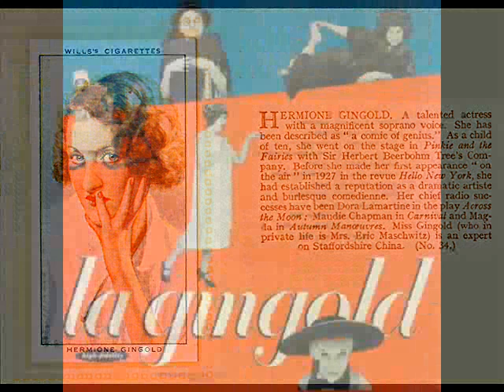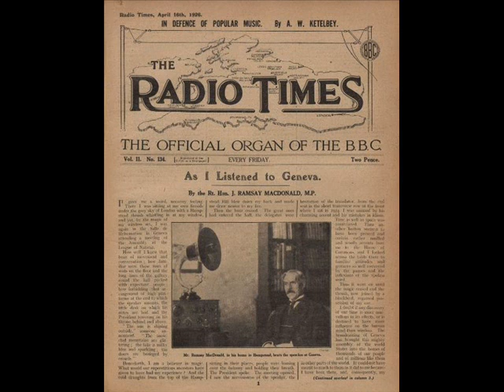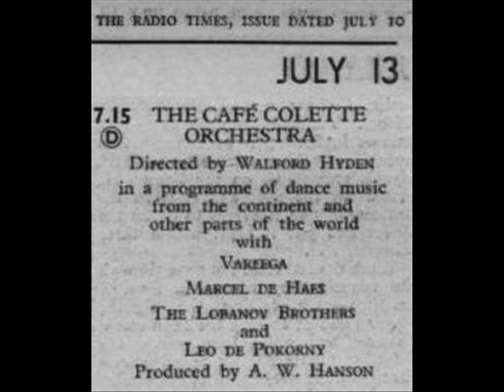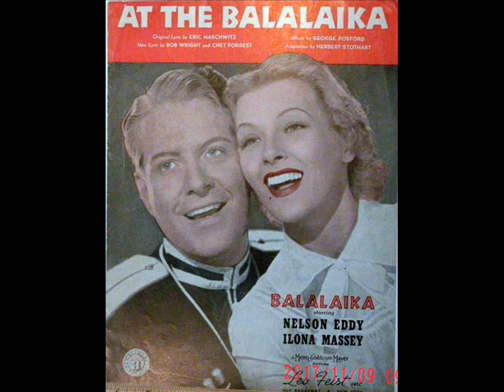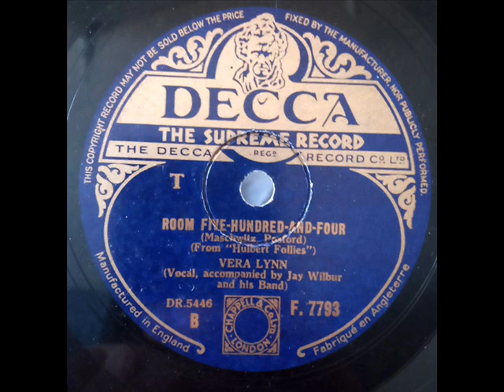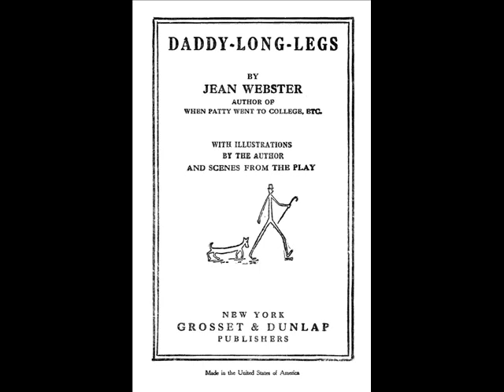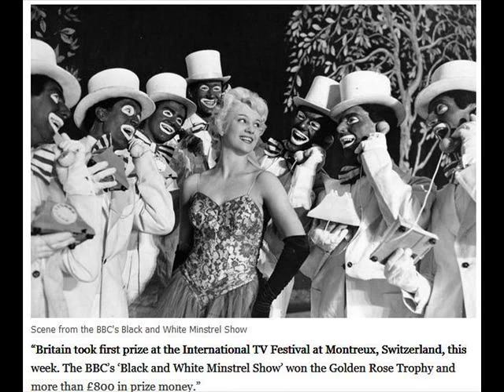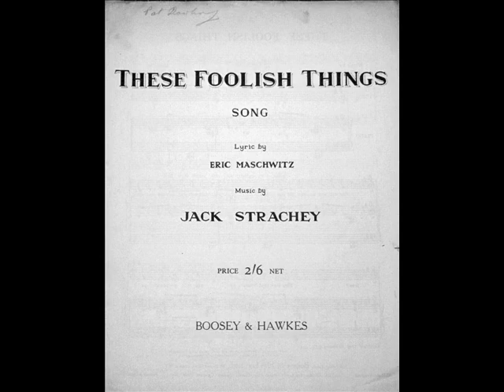The Eric Maschwitz Story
Albert Eric Maschwitz OBE (10 June 1901 – 27 October 1969) was an English lyricist, writer, editor, broadcaster and broadcasting executive.
Summary:
A Nightingale Sang In Berekely Square sung by Nat King Cole
Eric Maschwitz discussed how he wrote lyrics to new song at breakfast and passed them to his composer Jack Strachey: These Foolish Things sung by Elizabeth Welch
Maschwitz talked about his father's love of theatre including music hall and musical comedy such as The Count of Luxemberg, for which Eric later wrote an English translation. Excerpt sung by Marilyn Hill Smith and Neil Jenkins.
Hermione Gingold on elopement to South of France followed by marriage
Hermione Gingold sings revue song Queen of Song with lyrics by Eric Maschwitz
In 1926 he met Lance Sieveking of the BBC and was appointed Assistant Head of Outside Broadcasting for £325 per year
George Posford and Eric wrote song "Lazy Days" recorded by Bing Crosby
Appointed Managing Editor of Radio Times after Walter Fuller lost complete proofs of latest edition on tube on the way to the printers. Eric soon took over and was Editor for the next 7 years.
Worked with Val Gielgud in radio drama, who appreciated his liveliness.
Posford writes stage musical Goodnight Vienna with Maschwitz as a BBC commission which was broadcast in 1932 and then made into "the first British Musical Talkie" starring Anna Neagle and Jack Buchanan, who sings the title song.
Hermione found in 1929 that Eric had been unfaithful to her with her best friend, 19-year-old cousin and many others.
Frank Muir on Eric recounting his mistresses.
1933 apponted Director of Variety in new Broadcasting House and initiating Cafe Colette and In Town Tonight (excerpt), which lasted for 29 years.
Awarded OBE for services to broadcasting in 1936 and wrote These Foolish Things with Jack Strachey.
Also in 1936 was stage version of Balalaika written by Eric and George Posford (long excerpt - At The Balalaika sung by Nelson Eddy)
Offer to be screenwriter with MGM in Hollywood in June 1937, where he adapted Goodbye Mr. Chips (excerpt with Robert Donat)
Returned to England after 6 months where he wrote Magyar Melody with music by Posford and Bernard Grun, who asked Manning Sherwin to contribute.  Sherwin and Maschwitz wrote Music For Romance for Binnie Hale (excerpt). Magyar Melody was first show ever transmitted live on BBC television in 1939.
Judy Campbell interviewed about first performance of A Nightingale Sang In Berekely Square who recalled the first performance (excerpt)
As Lt. Col. Eric Maschwitz in 1941 he wrote He Wears A Pair Of Silver Wings, sung by Anne Shelton and written by composer Michael Carr and Maschwitz. He remenisced about wartime a propaganda film he was involved in, where he got idea for Room 504 which he wrote with George Posford and performed by Vera Lynn.
Set up British Forces Network at end of war.
Divorce from Hermione Gingold (interviewed). Eric soon married long-term girlfriend Phyllis Gordon, described by Frank Muir.
Crawford Gordon (new wife's nephew) was taken care of after death of Crawford's father. (Interview)
Carissima sung by Lester Ferguson - title song of 1948 show with music by Hans May at Palace Theatre
David Croft interviewed about Belinda Fair, one of several flops.
George Formby starred in Zip Goes A Million with contribution for Eric Maschwitz.
In 1952 Jean Webster's book Daddy Long Legs was adapted as musical Love From Judy (excerpt with Bill O'Connor and Jeannie Carson)
Helped found Songwriters' Guild of Great Britain - interview with Ronnie Bridges, an early member to counter BBC's exessive use of American compositions on radio leading to a quota agreement.
Appointed Head of Light Entertainment (Television) in 1958. Bill Cotton discussed the changes he made.
BBC winning of Golden Rose of Montreux with Black and White Minstrel Show (excerpt). His tenure also saw Pearl Carr and Teddy Johnstone win the Eurovision Song Contest.
Summer Song with words written for Dvorak's melody. Sally Ann Howes sings "Song To The Moon" which had Maschwitz's words to music from Dvorak's Rusalka
In 1955 he helped introduce Ivor Novello Awards for excellence in British music.
1961 became adviser to Controller Tom Sloane as he declined into sad old age.
Edric Connor sings another number from Summer Song
Eamon Andrews talks about Eric's illness and old age
Crawford Gordon's recollections of memorial service
Hutch sings A Nightingale Sang and credits